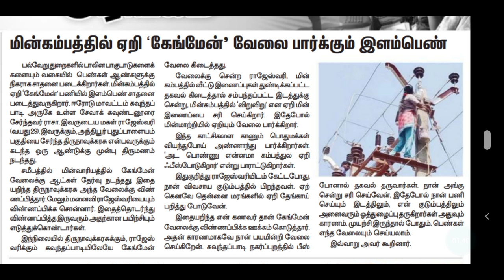GANGMAN TANGEDCO TNEB LATEST NEWS | தமிழக மின்சார வாரியத்தில் கேங்மேன் பெண் பணியாளர்